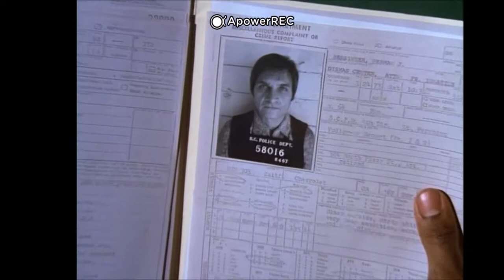Starsky and Hutch TV Series "Silence" - Captain Dobey eats Starsky's lunch LOL